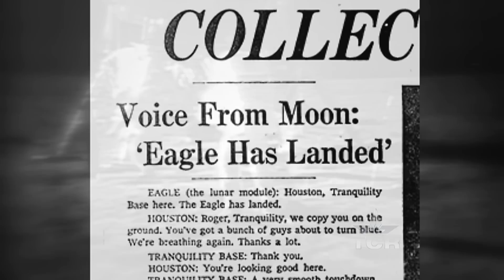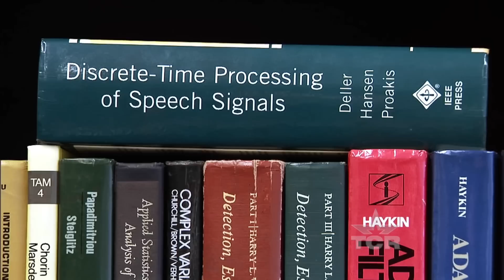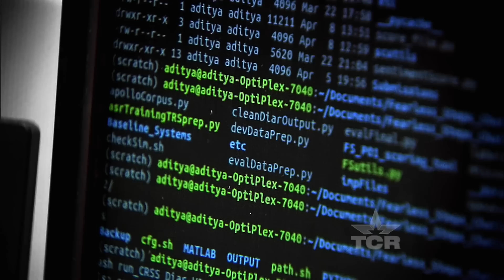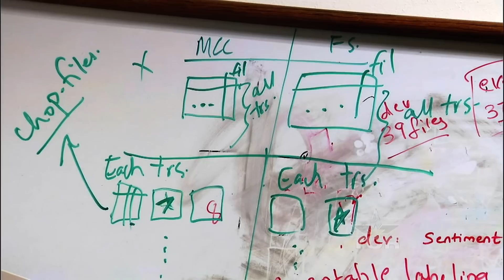“Explore Apollo” Audio Archive (Texas Country Reporter)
See how the University of Texas at Dallas is preserving some of NASA's most iconic audio.

“Explore Apollo” Audio Archive
Dr. John Hansen
University of Texas at Dallas, Center for Robust Speech Systems

5-04-19